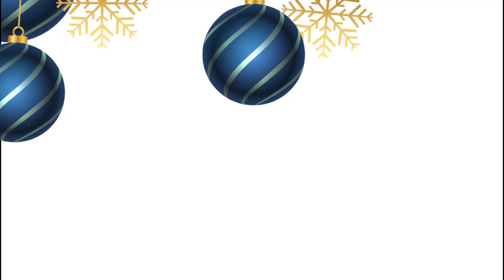Pizzeria San Giovanni - Prawdziwa Włoska Pizza - 30sec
San Giovanni – pizzerie z ponad 20-letnią tradycją!

Jesteśmy już na rynku od ponad 20 lat! Posiadamy 16 lokali na terenie Warszawy i jej okolic.
Odwiedź jeden z naszych wielu lokali w Warszawie, Poznaniu, Wrocławiu i Olsztynie lub zamów pizzę telefonicznie!

Naszą specjalnością jest przede wszystkim pyszna, chrupiąca, włoska pizza, którą wypiekamy według tradycyjnej receptury wywodzącej się z regionu Kampanii we Włoszech.

Poza pizzą oferujemy również wyśmienite pasty i makarony oraz świeże sałatki.

Zapraszamy do naszych klimatycznych wnętrz, a latem do spędzenia czasu w naszych ogródkach!

Wszystkie nasze lokale są PRZYJAZNE RODZINĄ Z DZIEĆMI. Dla najmłodszych posiadamy mini kąciki zabaw i / lub place zabaw przed lokalem!

Brak czasu, żeby nas odwiedzić w lokalu? Nasze pyszne dania dostarczamy również do domu.

Zapraszamy serdecznie!